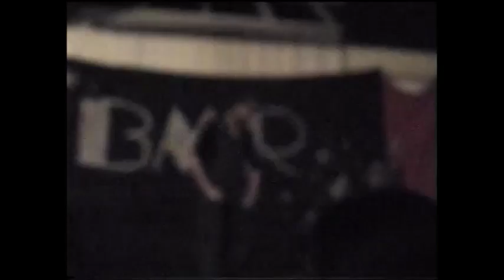Doin' What Comes Natur'lly - BMR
Colby College Broadway Musical Revue performs "Doin' What Comes Natur'lly" from Annie Get Your Gun, Spring 2006.